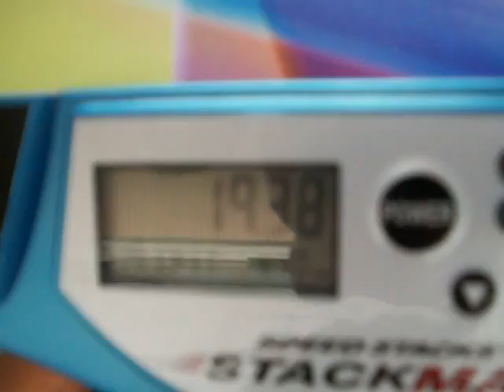Torneo Cuautitlán 3x3 solve 5 ronda final